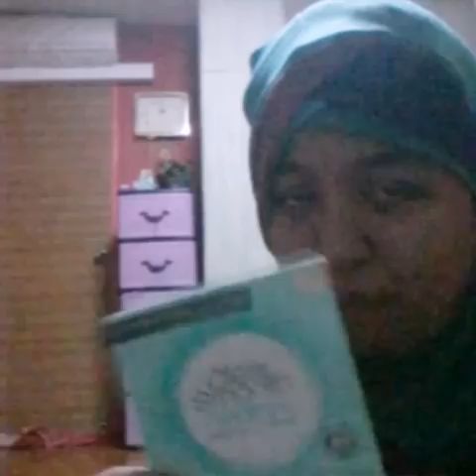My Makeup Tutoriol 2